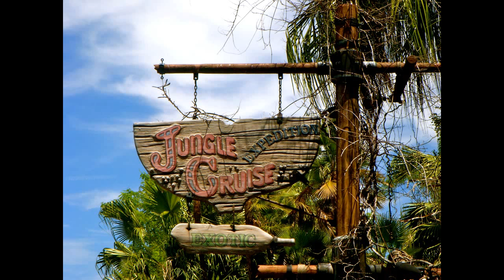Jungle Cruise Line Audio